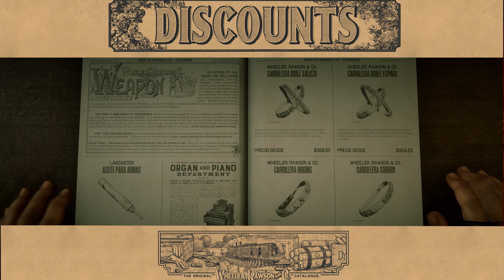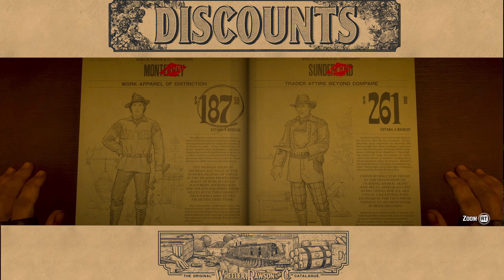Bonificaciones 19/07 sin Telegramas :( En Red Dead Online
Discord Canal

Si gustas puedes unierte a nuestra comunidad de youtube para obtener beneficios y contenido exclusivo